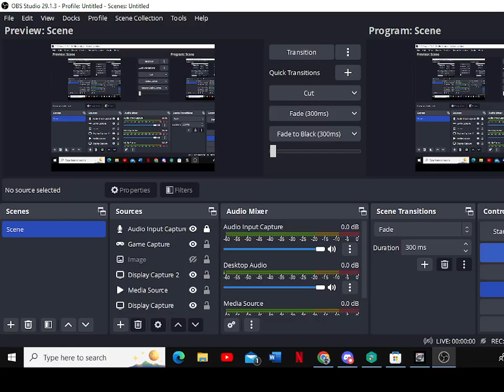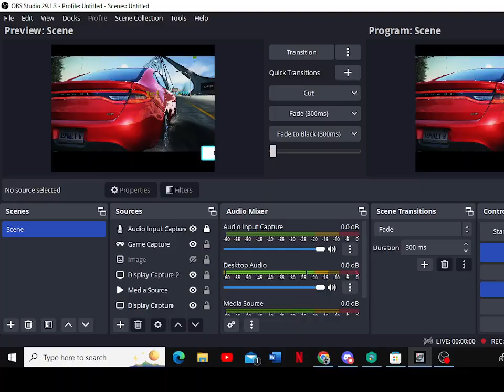My First Race(a start of a legacy) career part 1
🎧 Music 🎧 -
always in the bottom right!
📲 Links 📲 -

**DESCRIPTIONS CREATED BY GAMERKAT99**